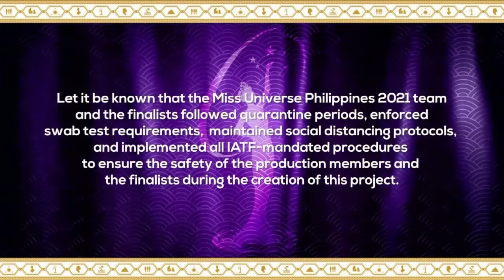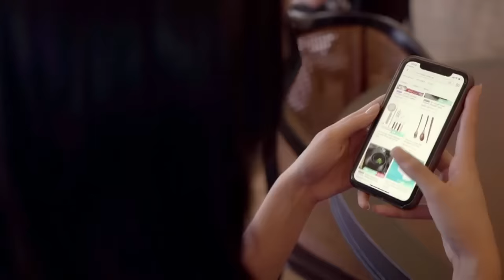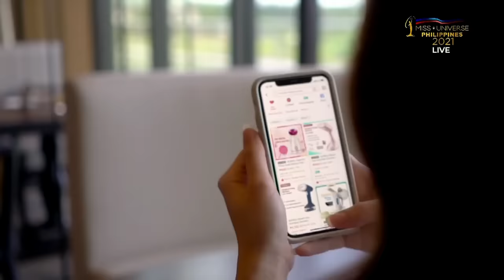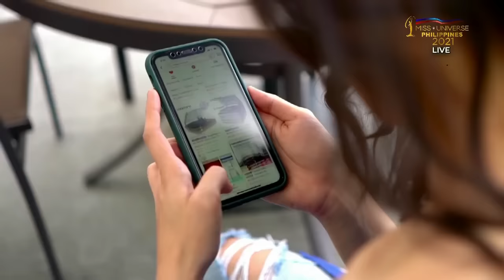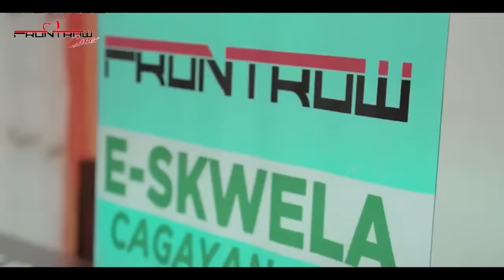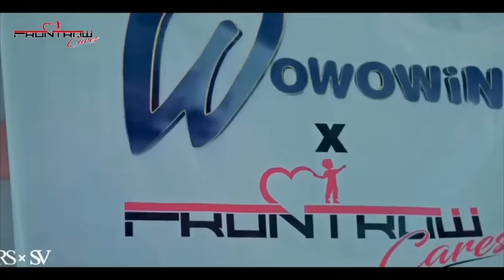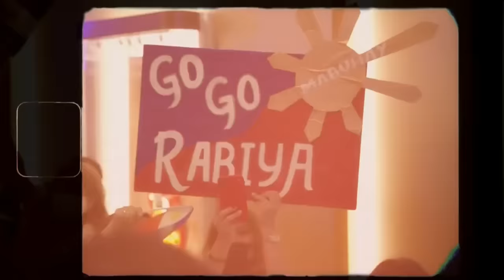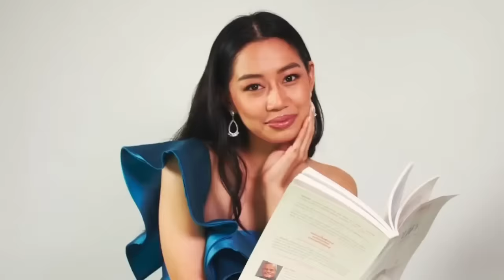Grand Coronation Night | Miss Universe Philippines 2021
Relive the crowning moment of our MissUniversePhilippines2021!